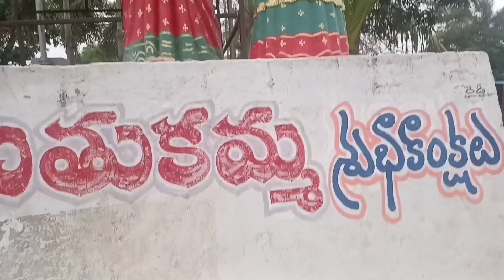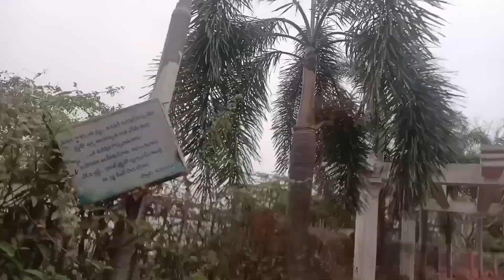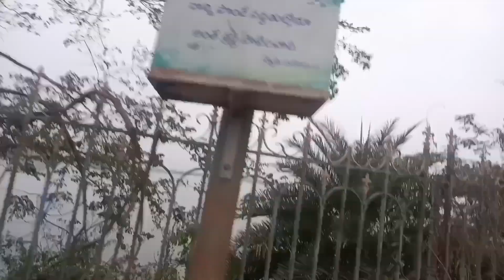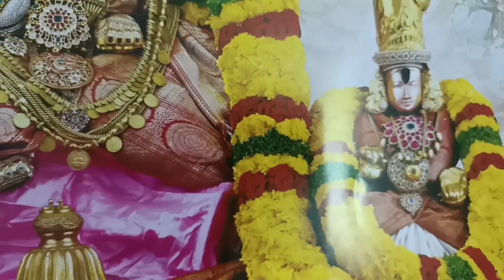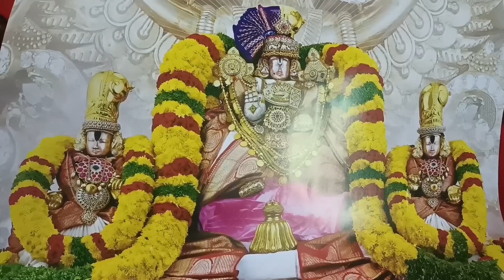కర్ణ! గాలికి కులమేది!ఉయ్యాల జంపాల!కొండగాలి కుల వివక్ష! గుండె ఊసులు!శివాజీ గణేశన్!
గాలి నీరు ప్రకృతి వరాలుగాలికి కులం లేదు#
కర్ణుడు మహా వీరుడుకొండగాలి తిరిగింది#